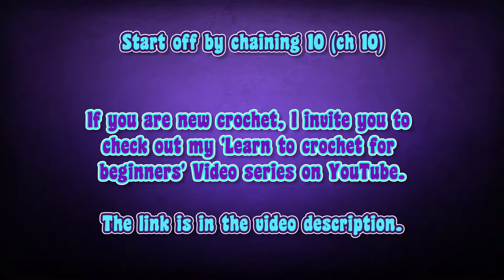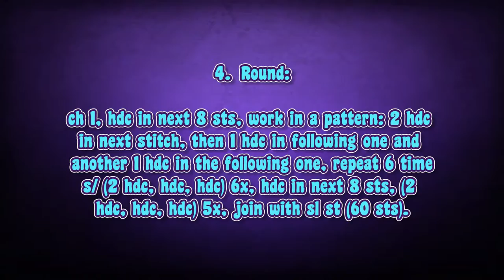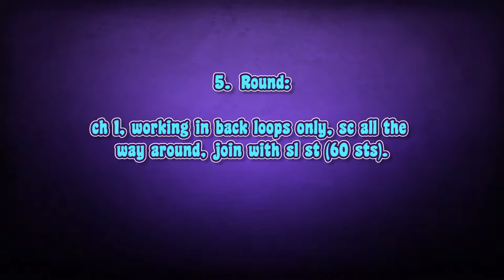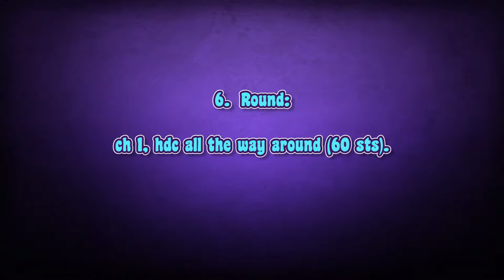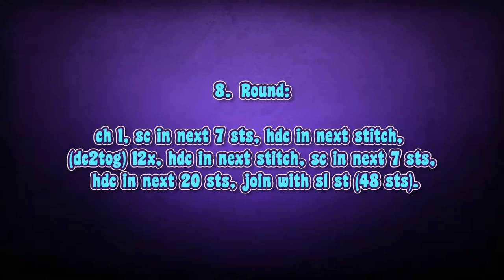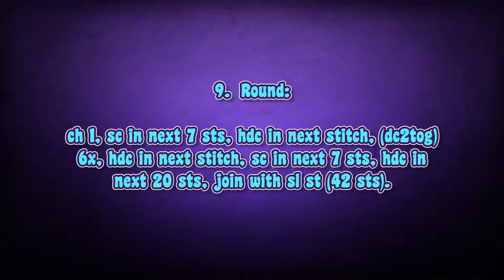DIY | Crochet shoes for 18" dolls (Classic Sami Doll pattern) • Sami Doll Tutorials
In this video I am showing step by step how I am making crochet shoes for my 18" Classic Sami Girl Doll pattern. The pattern might also fit other cloth and Waldorf dolls with similar foot proportions.

☀ Here is the link to the shop (PDF patterns, One of a Kind handmade items)

If you managed to read this far, you are awesome! Leave me a comment saying 'Sunflower' so I know who you are :) ☼